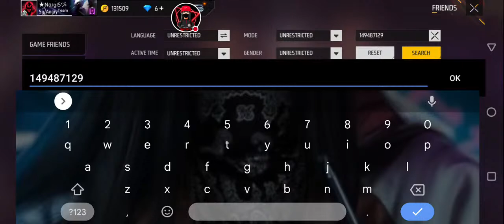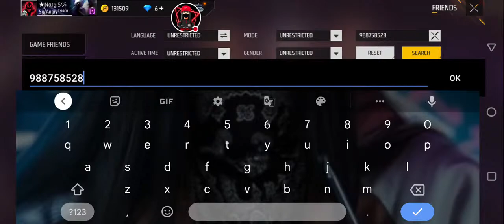Free Fire Girl Live Stream|🔴1vs1 Guild Test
1. Free Fire Live
2. Free Fire Girl Live Stream
3. Nargis gamingLive Stream
4. Girl Live Stream
5.Girl Guild test open challenge

‎@Gyan Gamingㅤ
‎@LOKESH GAMER
‎@2B Gamer
‎@Nonstop Gaming
‎@Romeo Gamer
‎@Helping gamer
‎@Pahadi Gaming

Today I am streaming freefiremax. Other popular games:
PUBG Mobile
Garena Free Fire
Among Us
Call of Duty Mobile
Fall Guys
Fortnite
Roblox
Minecraft